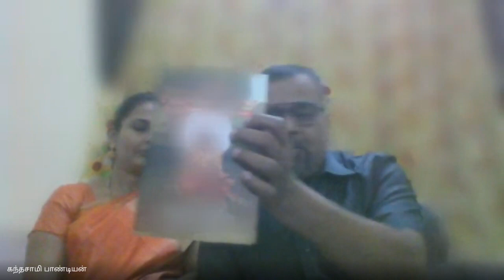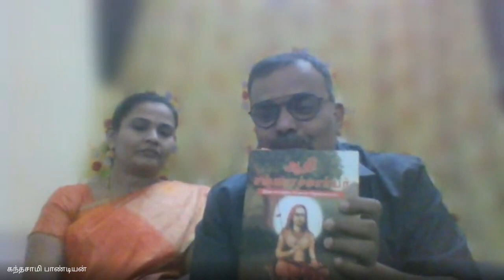நூல் வாசிப்பு முற்றம் – 101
நூல் கருத்துரை :  Rtn திரு க.லட்சுமி நாராயணன்  B.A.,B.L., அவர்கள்
வழக்கறிஞர், இராஜபாளையம்

திருமதி ல.முனீஸ்வரி  M.Com., D.Coop   அவர்கள்
உதவியாளர், நகரக் கூட்டுறவு வங்கி,
இரஜபாளையம்

ஒரு குடும்பம் ஒரு நூல்

நூல் :  காலடித் தாமரை - பாலகுமாரன்

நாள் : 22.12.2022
ANJAC